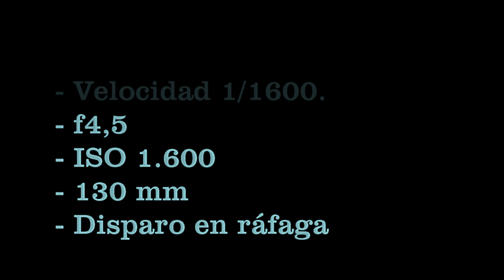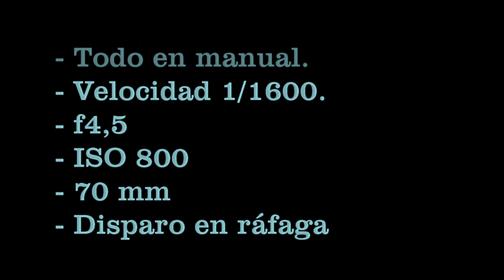Como hacer fotografia de alta velocidad sin flash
Técnica para hacer fotografía de alta velocidad sin flash.